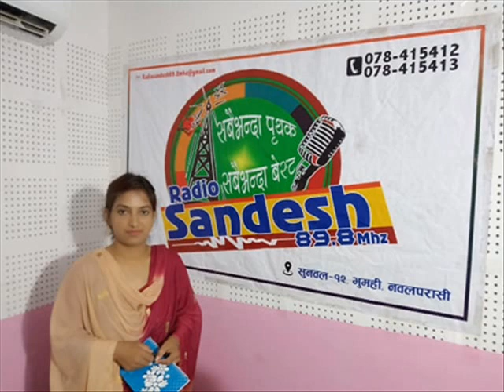Sunwal Pathsala program by Chhabikala tiwari class 8 nepali 2077-03-11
कोरोना भाइरसको कहरका कारण  सम्पूर्ण विद्यालय बन्दाबन्दी भएको आज तिन महिना पुगी चार महिना लागी सकेको  छ,यो बिसम परिस्थितिमा   बालबालिकाको पठनपाठन ठप्प रहेको अवस्थामा बिद्यार्थीको आत्मबल उच्च राखी  सिकाईलाई निरन्तरता  दिन सुनवल नगरपालिका र रेडियो सन्देश ८९.८ मेघाहर्ज संगै अफिसियल फेस्बुक पेज, युटुब च्यानल र हाम्रो पात्रो मार्फत पनि  रेडियो कार्यक्रम "सुनवल पाठशाला" संचालन भैरहेको छ , आज २०७७ साल असार ११  गते कक्षा ८ को नेपाली विषयको अध्यापन गराउदै हुनुहुन्छ वाकवणि मा.वि. का म्याडम छाबिकला तिवारी ।
सबै विद्यार्थी भाईबहिनीहरुले नछुटाई यो शिक्षाको लाभ लिन सुनवल नगरपालिका र रेडियो सन्देशले  अनुरोध गर्दछ ।        🎤🎧📻📖📗🖌️✏️